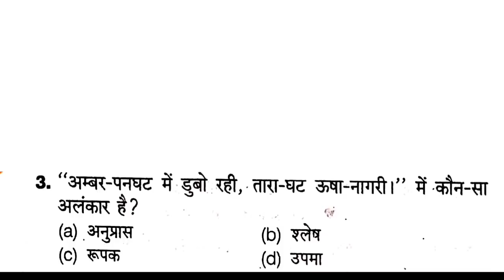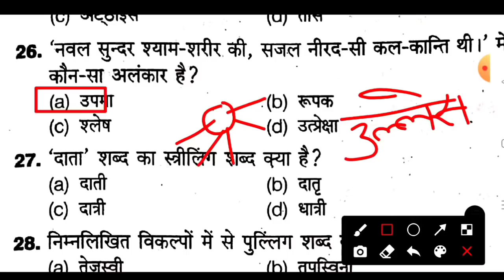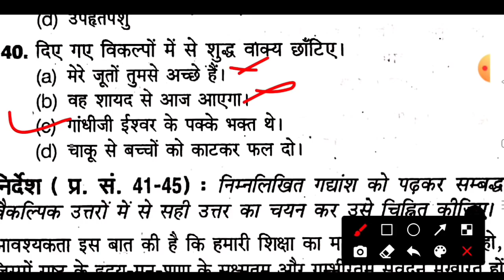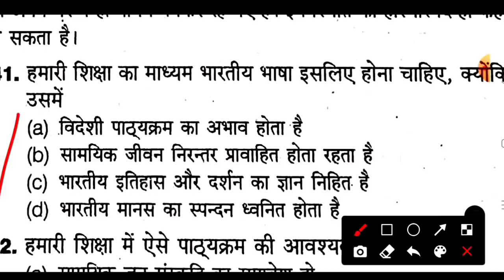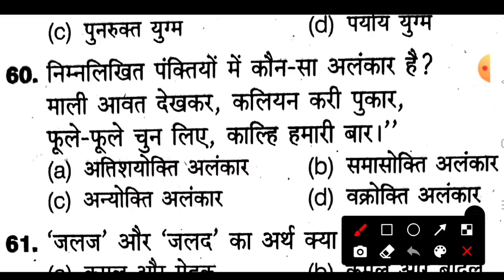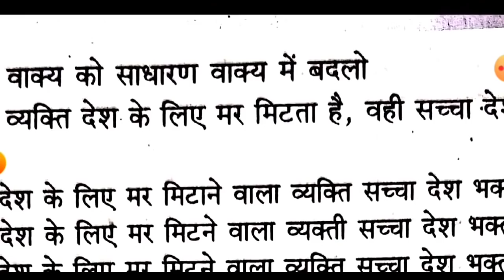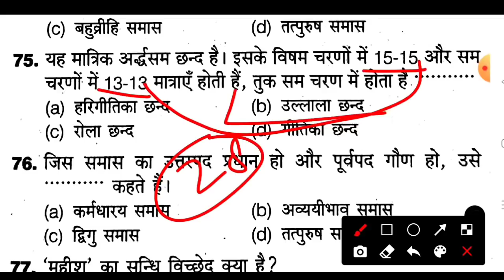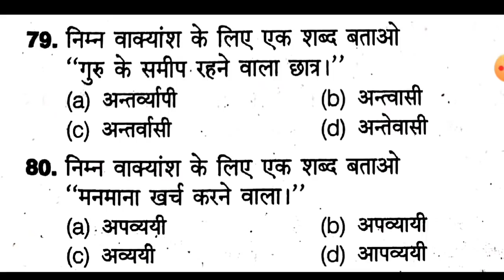upsssc hindi test||live hindi test🔴👉{859)upsssc hindi test|| hindi test,ssc gd,daroga,बीएड,pet hindi